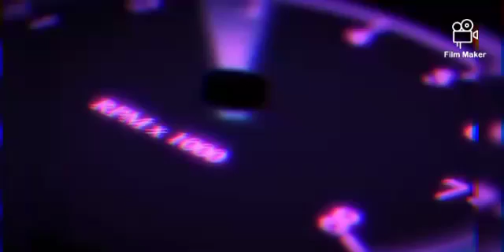what was that sound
Video from Rajamuliawijaya